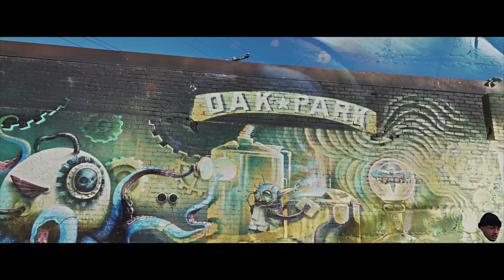J Duffle - Burner gloves (Shot By RTP VISION)